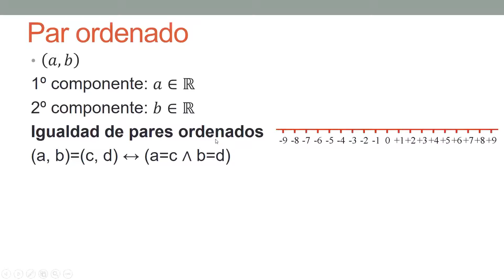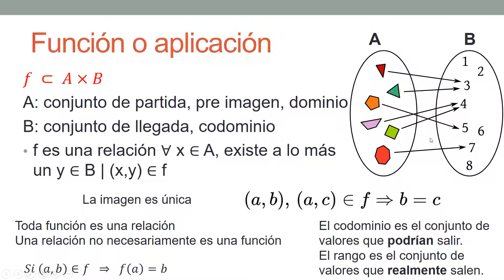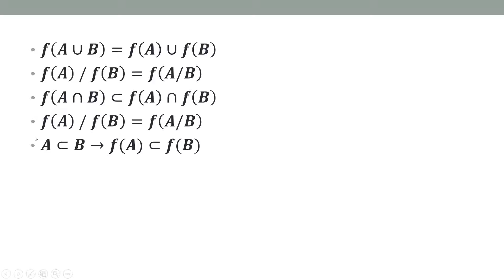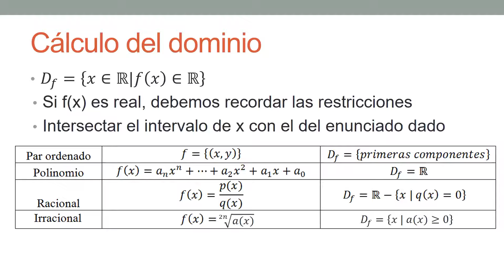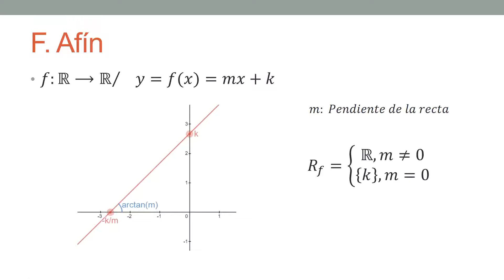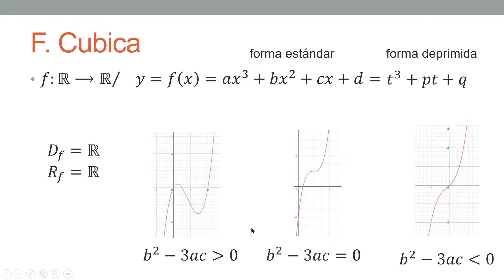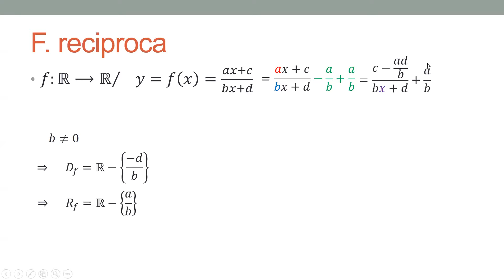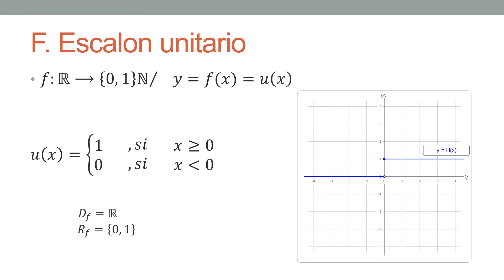Teoría Funciones I